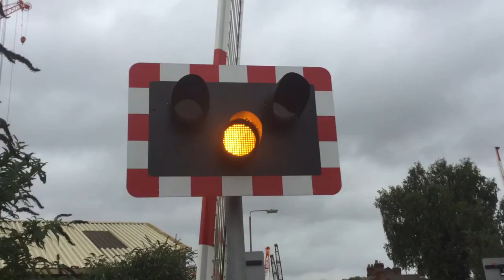Pinxton Level Crossing (Notts) Sunday 10.09.2017